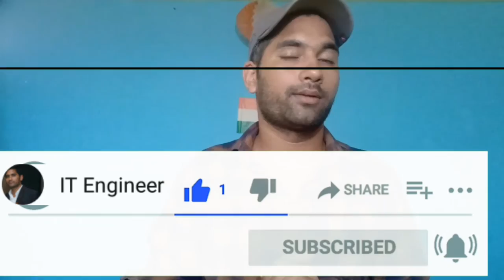What ? IT Industry in India Waste of Time ? Salary | Career | Future | B.Tech | Engineering .BCA,BSC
Hi Friends .
Maine is video me btaya h IT industry ki reality ke bare me or salary ke bare me...

Thanks.